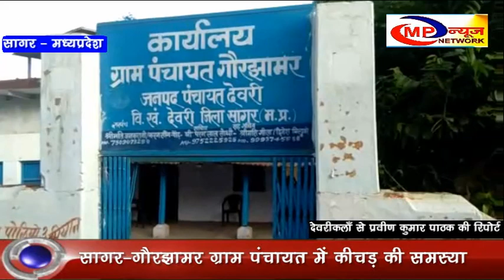सागर-गौरझामर ग्राम पंचायत में कीचड़ की समस्या MP NEWS NETWORK SAGAR NEWS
गौरझामर ग्राम पंचायत के वार्ड नंबर दस  की महिलाओं ने जनसुनवाई में आवेदन देकर गुहार लगाई की  ग्राम के एक मात्र रास्ते में बारिश की वजह से कीचड़ हो जाता  है . जिससे छोटे-छोटे बच्चों एवं स्कूल में पढ़ने वाले बड़े बच्चों को पढ़ने जाने में , अति कठिनाई का सामना करना पड़ रहा है . कभी-कभी बच्चे कीचड़ के कारण स्कूल भी नहीं पहुंच पाते , और यदि किसी महिला या वृद्ध की तबीयत खराब हो जाती तो उसे खाट पर लेकर आना पड़ता है . महिलाओं ने बताया कि कीचड़ के कारण , हम लोगों का विकास रुका हुआ है. और जिसकी शिकायत अनेकों बार करने के बाद भी आज तक कोई सुधार नहीं हुआ . इस कारण हम सब वार्ड वासी ग्राम पंचायत जनसुनवाई में आकर  शासन प्रशासन से मांग की है ,  कि हम सब वार्ड वासियों की सुनवाई की जाए .  और जल्द से जल्द इस और आला अधिकारी ध्यान दें  .